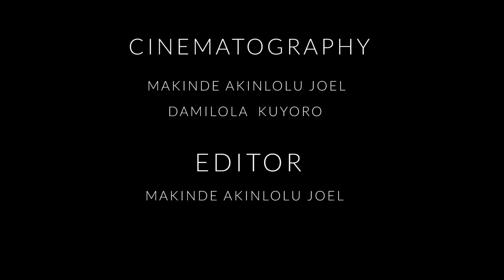The9jaboy at the Ikogosi Warm Springs in Ekiti State of Nigeria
The9jaboy at the Ikogosi Warm Springs in Ekiti of Nigeria where the warm meets the cold.